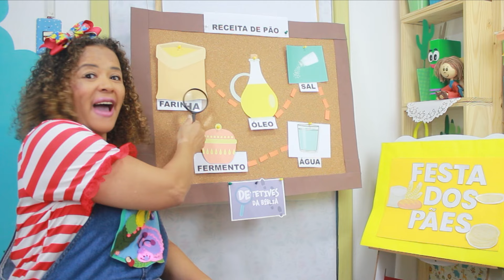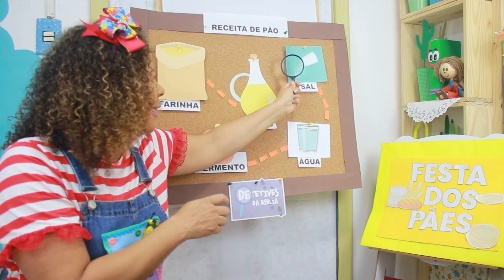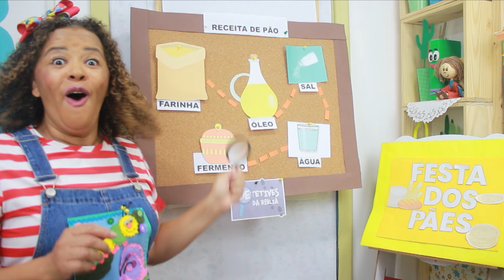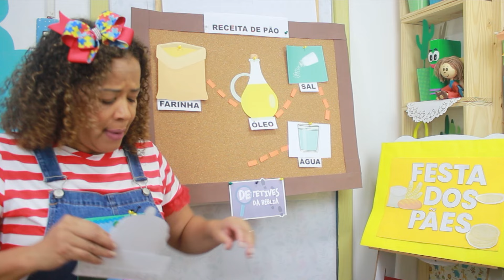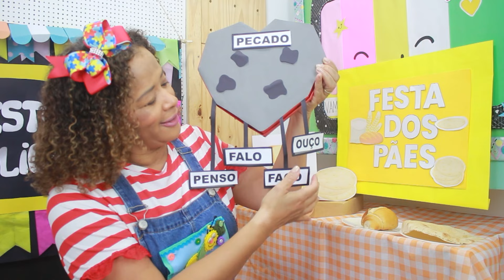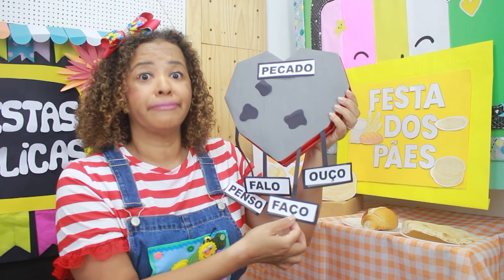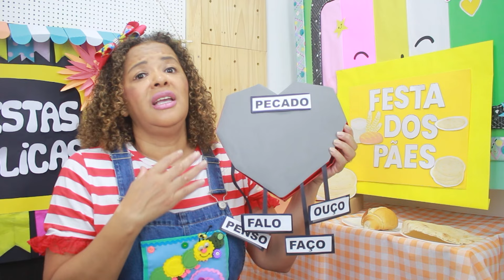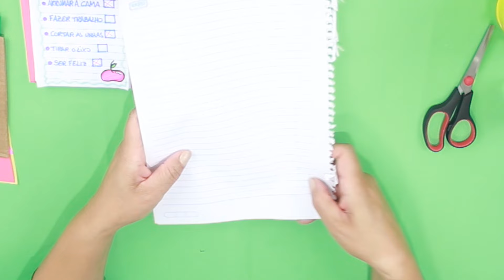FESTAS BÍBLICAS - PÃES SEM FERMENTO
Aprenda sobre a Festa dos Pães sem fermento.
Veja mais a MINISTRAÇÃO + DECORAÇÃO + DINÂMICAS